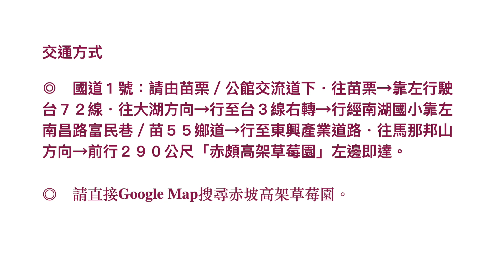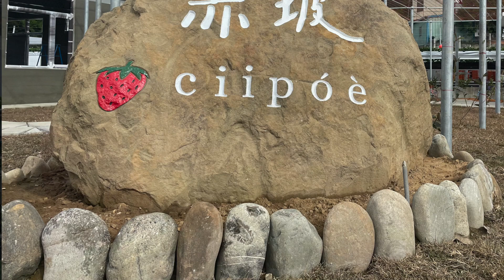大湖．馬那邦採草莓＆赤坡高架草莓/休閒、旅遊、餐廳、美食、露營、住宿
『赤坡高架草莓園』位於苗栗大湖鄉義和村淋漓坪，轉進東興產業道路２９０公尺左邊位置；草莓的客家話叫「刺波」除了和「赤坡」讀音相近，還有一個更大的含義，緣自返鄉的赤子佇立於高坡上，用心開創未來；胡園主，現為大湖鄉農會推廣股主管，對於草莓的品種、栽種方式和管理很專業，以往都是輔導鄉民，西元２０２２年，逐步營造採草莓、喝咖啡的休閒場所，預計明年全面放。

本園有著寬敞的空間、遼闊的視野，所有建設都還在加速趕工中，目前僅開放採草莓，本園是以高架的方式栽種草莓，品種以法蘭蒂為主，還品白草莓和園主實驗栽培的台農１號；憑著專業的栽種技術，注每個流程，讓草莓苗自然成長後再用有效健康益菌、搭配牛奶、蛋液以及有機質肥料去管理，並且取得產銷履歷認證合格，讓消費者買得安心、吃得放心！

交通方式

◎　國道１號：請由苗栗／公館交流道下．往苗栗→靠左行駛台７２線．往大湖方向→行至台３線右轉→行經南湖國小靠左南昌路富民巷／苗５５鄉道→行至東興產業道路．往馬那邦山方向→前行２９０公尺「赤頗高架草莓園」左邊即達。

◎　請直接Google Map搜尋赤坡高架草莓園。

地    址／苗栗縣大湖鄉淋漓坪６９號
服務電話／０９２３－１７７７６９

大湖採草莓,馬那邦草莓園,小邦草莓園